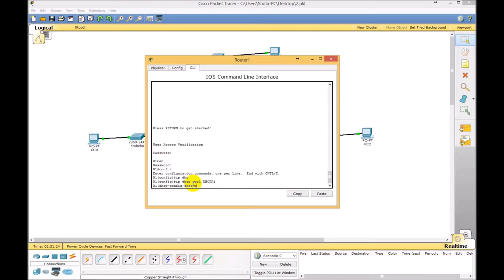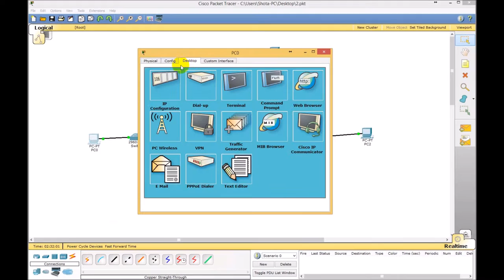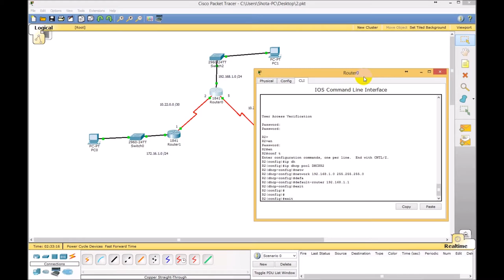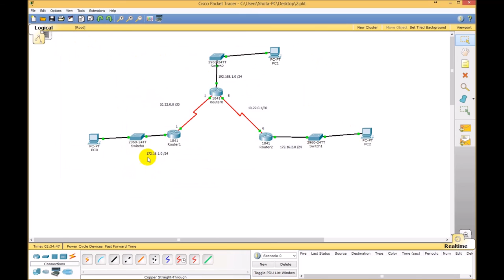DHCP Configuration ROUTER CISCO (CCNA) Packet Tracer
Different Heaven is BACK with OMG.